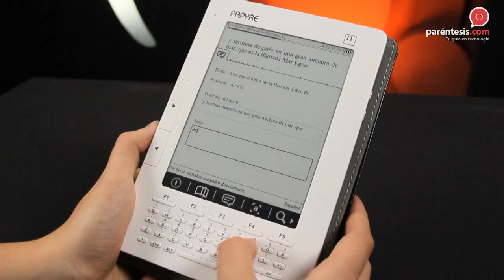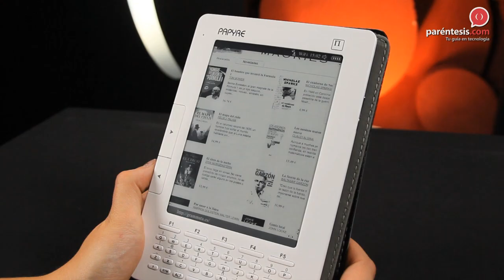e-reader Papyre 613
Este lector de libros es una excelente opción para los adictos a la lectura y también para quienes se dedican al mundo académico, ya que podrán llevar consigo sus libros favoritos en un mismo dispositivo.